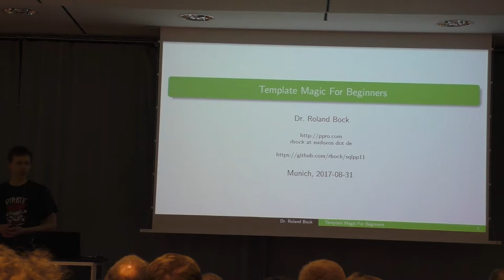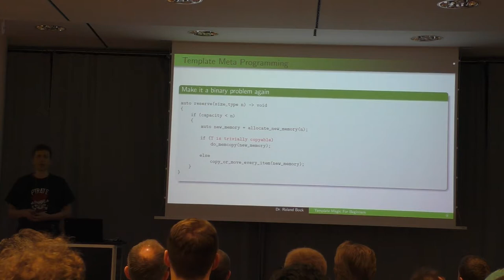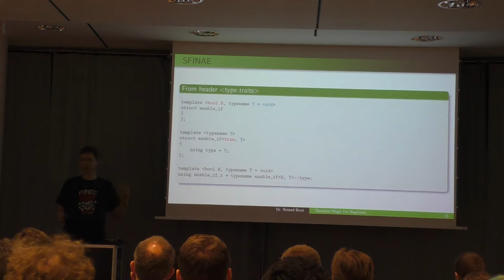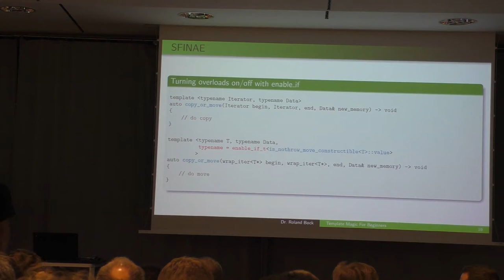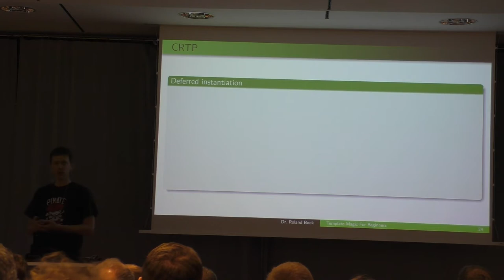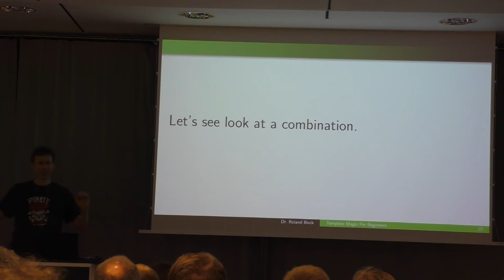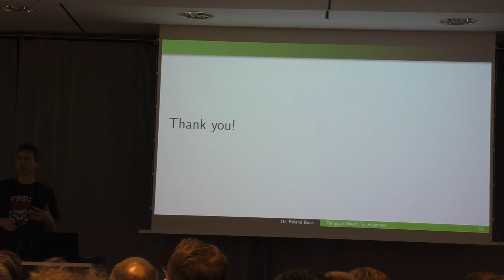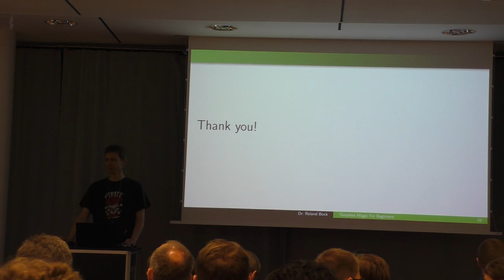[MUC++] Roland Bock - "Template Magic For Beginners"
Many C++ libraries employ Template Meta Programming (TMP), for instance to enhance performance, to create interfaces out of thin air, or to catch errors at compile time. To the untrained eye, the respective code ranges between unintelligible gibberish and arcane magic. That makes it hard to understand, debug, or extend such code.

This talk will give you an introduction to commonly employed TMP techniques like partial specializations, SFINAE, type traits, tag dispatch, and CRTP. It will include real world examples and hints as to how some of these techniques are influenced by the development of the language.

You won't become a template wizard within this one talk, but you will have a better idea of what is going on the next time you encounter TMP. And maybe you will develop an appetite for exploring the world of TMP yourself?